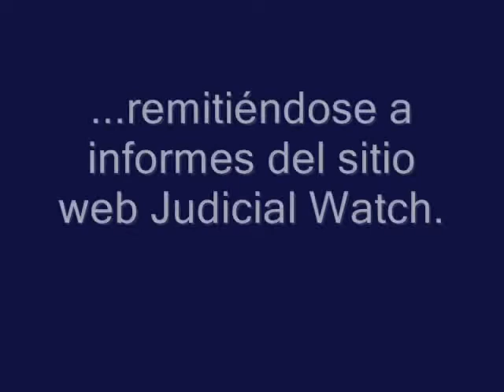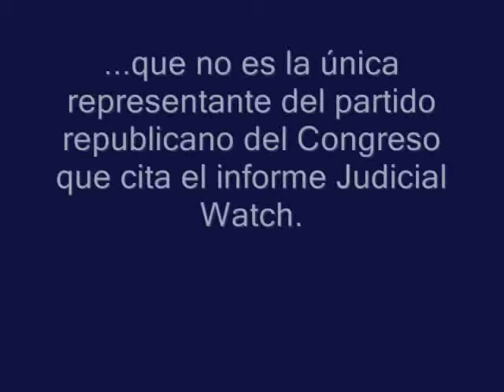Congresista gringa: "El Estado Islámico entrena en México"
Congresista republicana: "El Estado Islámico tiene campos de entrenamiento en México".